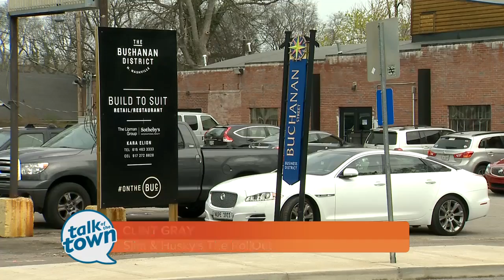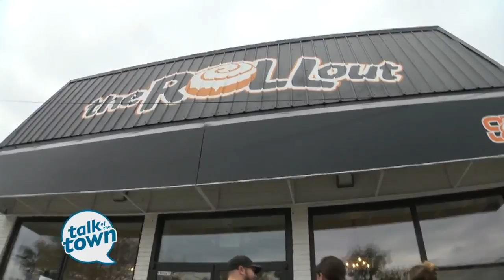Slim &amp; Husky's The RollOut